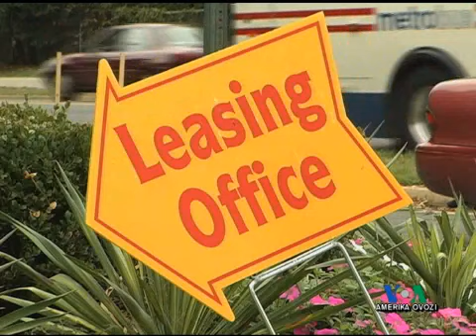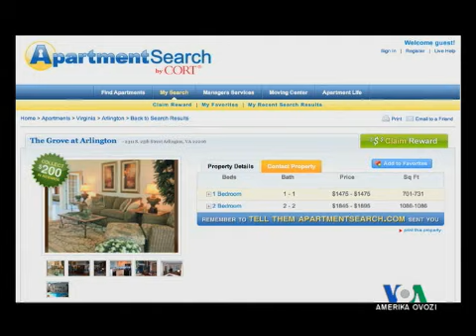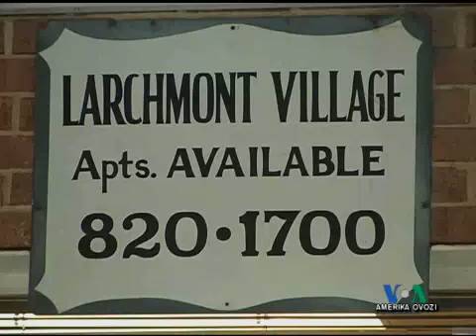AQShda ijarada yashash/Renting housing in America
"Amerika Manzaralari" dasturidan, Amerika Ovozi TV
VOA Uzbek story on renting in the United States, "Exploring America" weekly Uzbek show